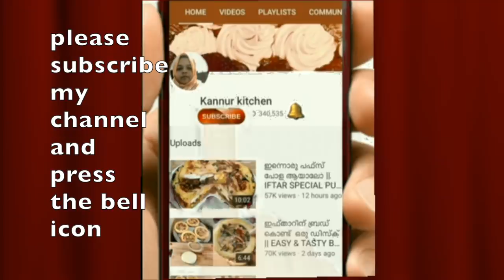ഇതും കൂടി ഉണ്ടെങ്കിൽ സദ്യ കെങ്കേമമാകും || കറുത്ത മുന്തിരി കൊണ്ട് പുളിശ്ശേരി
ingredients,
black grapes -1&1/2 cups
chilli pdr -1/2 tsp
salt
water -1/2 cup
jaggery -2
curd -1/2 cup +1/4 cup